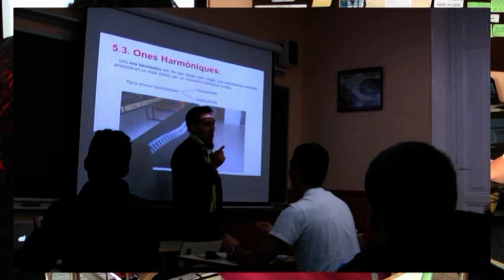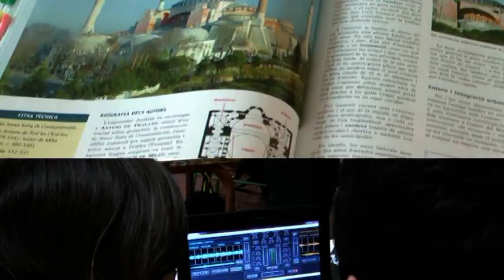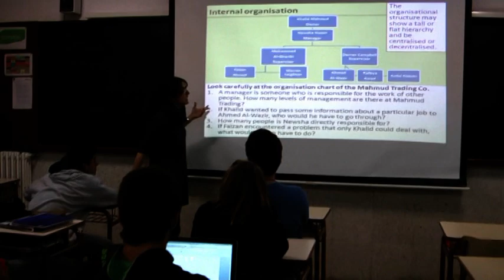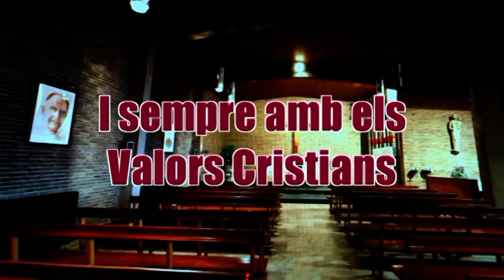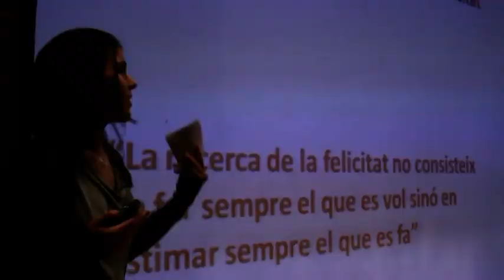Col·legi Padre Damián SSCC